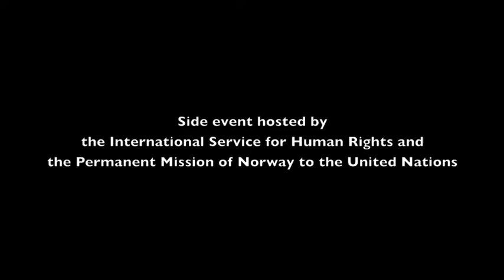The role, protection and effective participation of human rights defenders in development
What is the role of human rights defenders in identifying, preventing, mitigating and remedying the adverse impacts of large-scale development projects? What are the responsibilities of States, corporations and multilateral development actors in ensuring that human rights defenders can undertake their work in a safe and enabling environment?

These questions were addressed at an ISHR side event on the role, protection and effective participation on human rights defenders in development. The discussion was cohosted by the Permanent Mission of Norway to the United Nations.

The event took place on 29 October 2013, at the United Nations in New York. This video comes from the UN Webcast - the original of which can be viewed